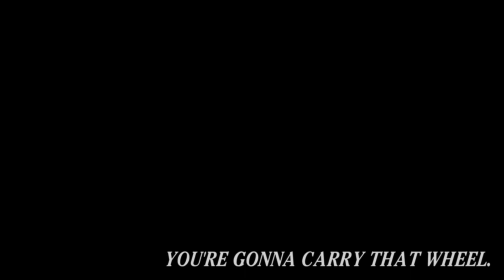INSANE easter egg in the Cowboy Bebop opening discovered after 24 years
Wow, can't believe this went unnoticed for so long!